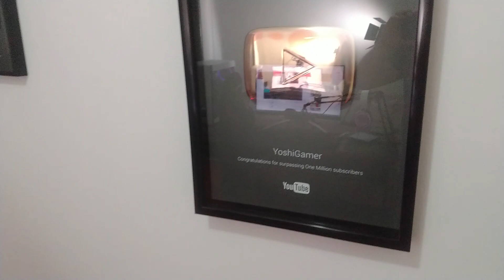De VOLTA ao BRASIL FINALMENTE!